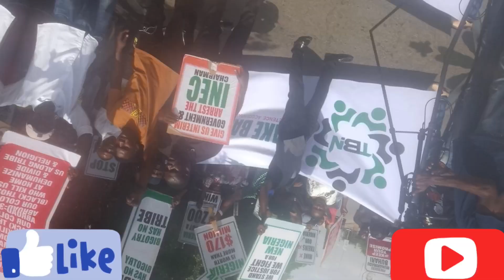Tinubu Missiñg🔥, Cøurt Ådjøurñ Peter Obi Cásè Ågáin😡, Tinubu Fáils🔥🙆 Tø Attend Çóurt Sittiñg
Tinubu Missiñg🔥, Cøurt Ådjøurñ Peter Obi Cásè Ågáin, Tinubu Fáils Tø Cømè Báçk